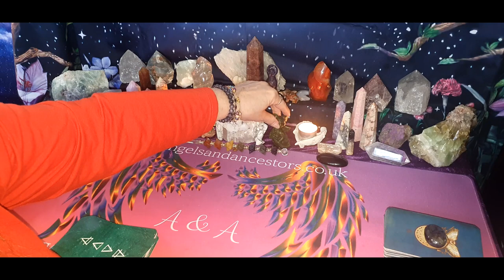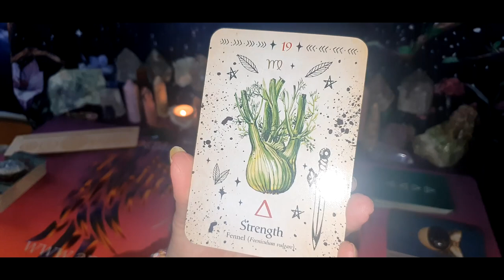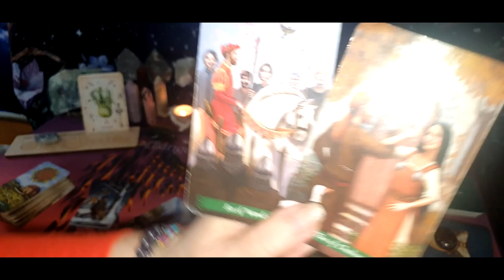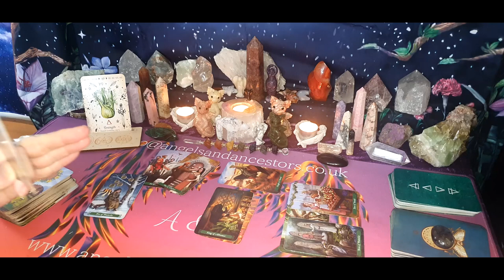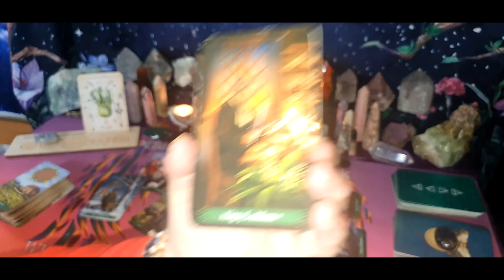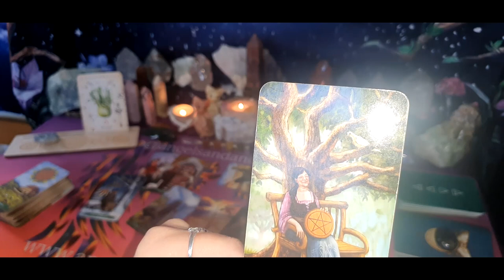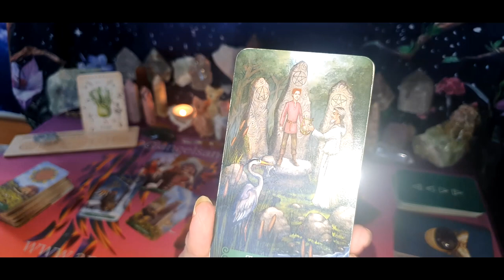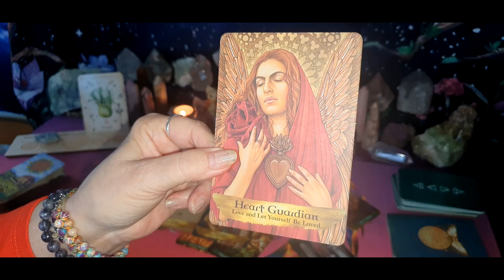ScorpioTarot Late March - NO Short Cuts, Don't be Tempted to take an Offer Without Advice!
I am an intuitive Tarot Reader, Spiritual Medium and Healer
Divination is a powerful tool whether it is Tarot, Oracle or Angel cards, Affirmations or Manaifestation these beautiful readings are to support in your Life's, Love and Spiritual Journey. The reading will cover Sun, Moon, Rising signs and North Node.
Whether you connect with a Divine, World, Universe, Sun, Moon or Stars there is always a message somewhere for someone.
Working with the elements Earth, Air, Fire and Water for each reading and emphasising a link to Astrology and Numerology to bring you a wider expereince and understanding of your Birth Sign and the Signs that infleunce your Birth chart. Capricorn, Taurus and Virgo. Aquarius, Gemini, Libra. Aries, Leo, Sagittarius and Pisces, Cancer and Scorpio. Open your mind to all the influencing houses in your birth chart and if you Birth Sign is not giving the readings that means something to you check out your Rising, Moon sign and North Node.

Regular Decks
Green Witch Tarot
Angels and Ancestors